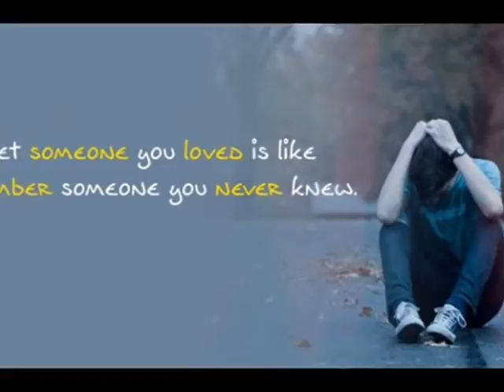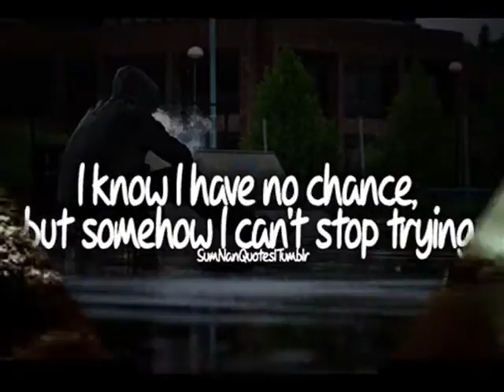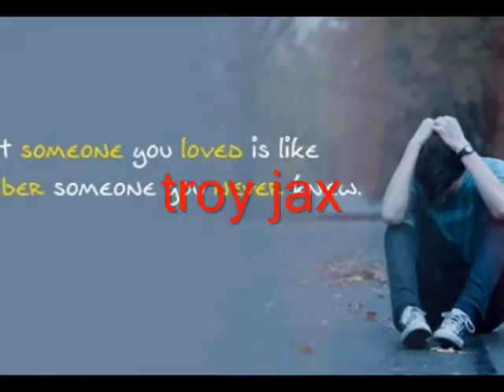troy jax ( ana min bkoun )